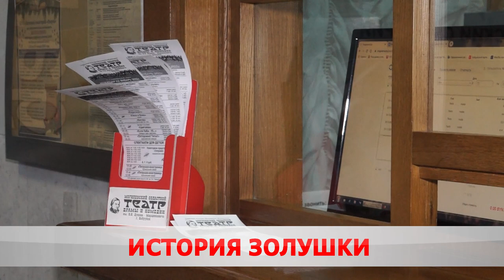Запомни: ровно в полночь!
В областном театре драмы и комедии имени Дунина-Марцинкевича состоится премьера «Золушки». Невероятная история любви впечатлит как маленьких зрителей, так и больших.  Тем, кто хочется попасть на новогоднюю сказку - стоит поторопиться. Квитки почти закончились.